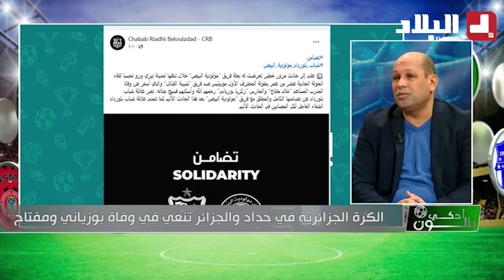المدرب حميسي في شهادة عظيمة عن فقيدي مولودية_البيض والكرة الجزائرية خالد_مفتاح و زكرياء_بوزياني 😢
برنامج
المدرب عبد_النور_حميسي في شهادة عظيمة عن فقيدي مولودية_البيض والكرة الجزائرية خالد_مفتاح والحارس زكرياء_بوزياني 😢